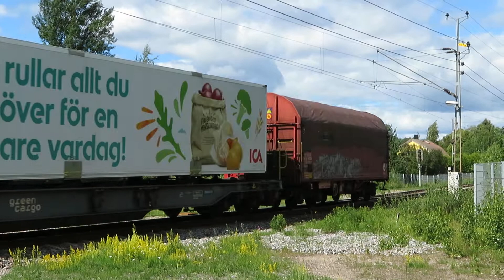Green Cargo Transmontana Mb Godståg Hamrångefjärden 5 Juli22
Hamrångefjärden 5 Juli22.